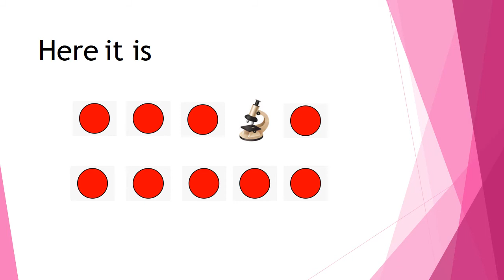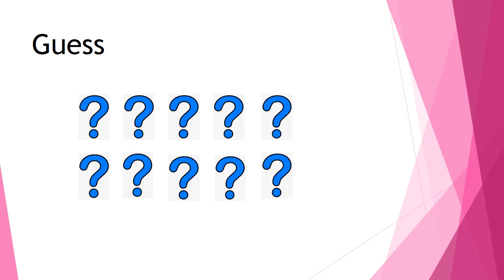Memory game - LEVEL 2